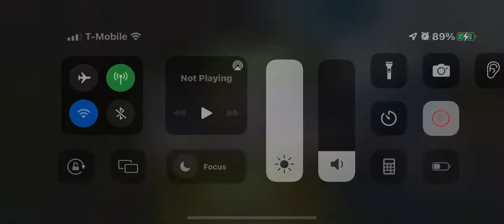Act 6.1.1 Moleman vs Hulk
No Retreat